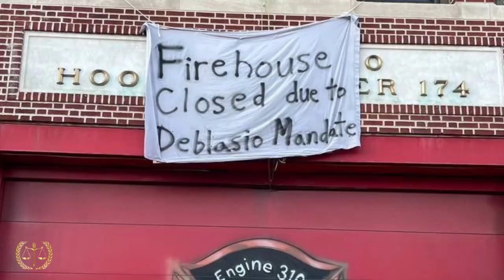In USA 🇺🇸, Australia 🇦🇺 Firefighters and Nurse's protest against goverment mandates